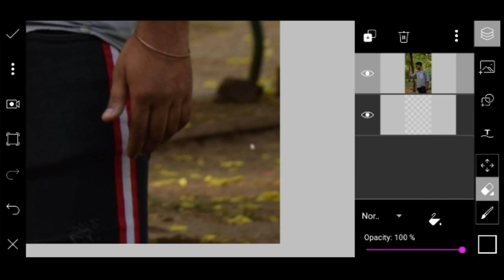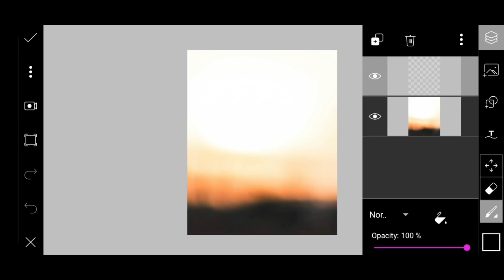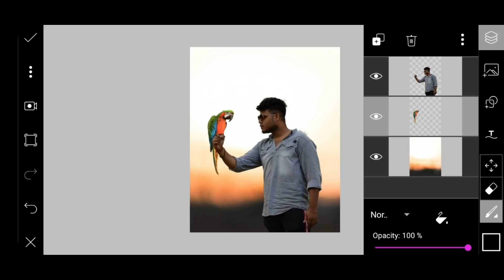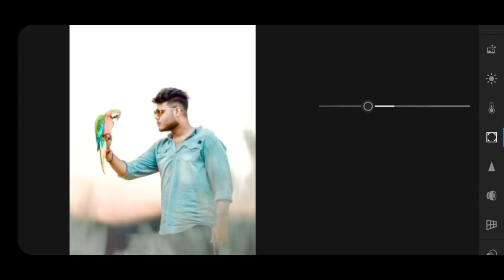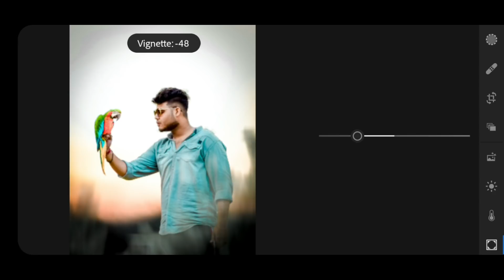EDIT LIKE DANISH ZEHEN | PICSART TUTORIAL | #2 TUTORIAL | VISIUAL EDITING | XPOSED LIFE